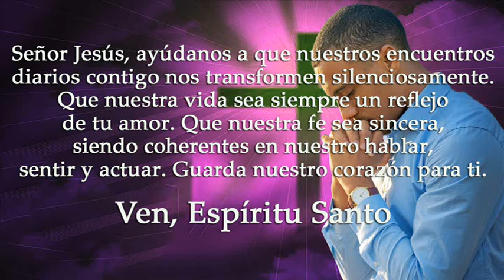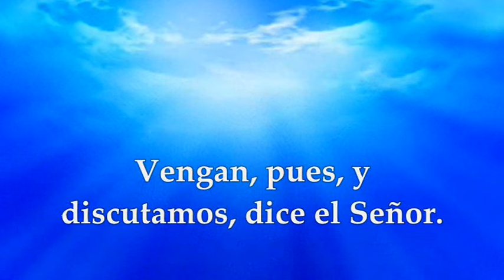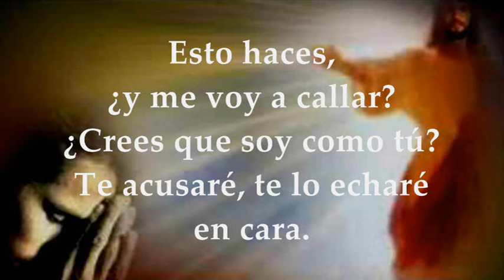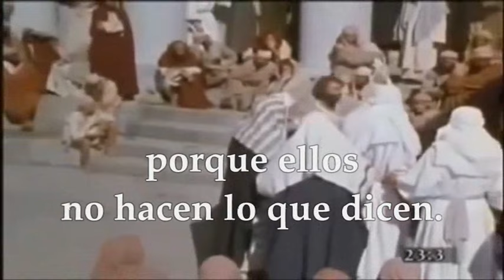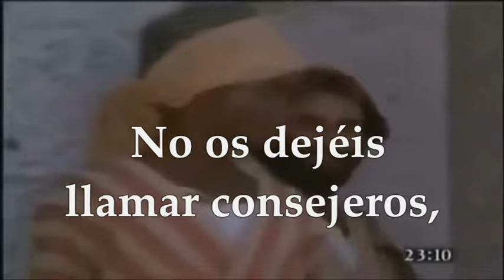MATEO 23,1-12 EVANGELIO MARTES 27 DE FEBRERO DE 2024 | MARTES SEGUNDA SEMANA DE CUARESMA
EVANGELIO Y LECTURAS SANTA MISA MARTES 27 DE FEBRERO DE 2024 MARTES SEGUNDA SEMANA DE CUARESMA CICLO B. Primera Lectura: Del libro del profeta Isaías 1,10.16-20. Salmo 49,8-9.16bc-17.21.23 R/. Al que sigue buen camino le haré ver la salvación de Dios. Santo Evangelio según san Mateo 23,1-12.